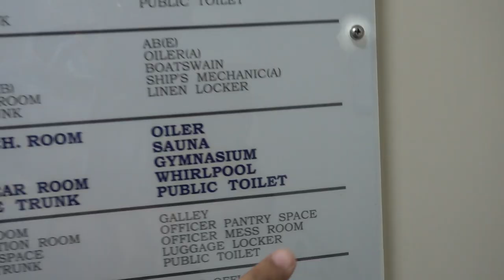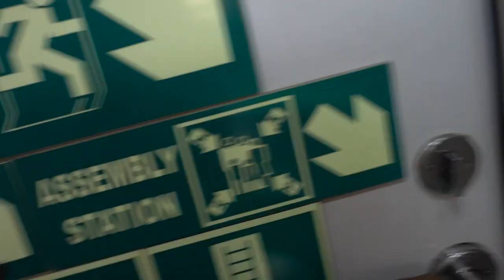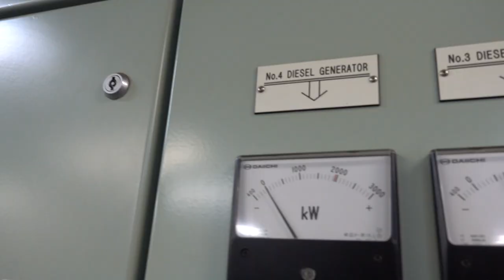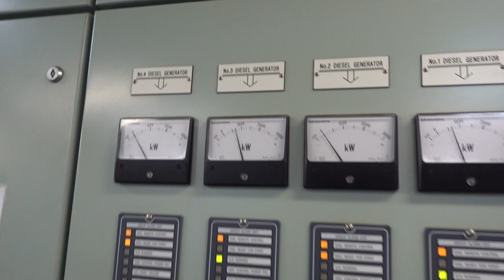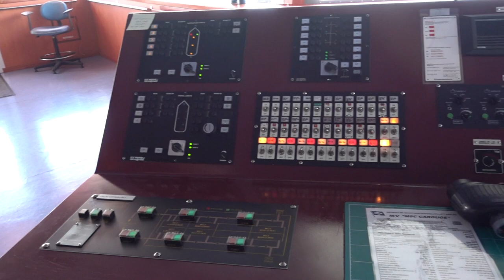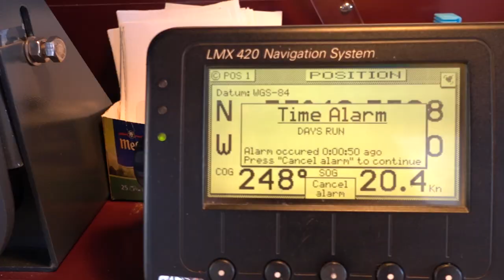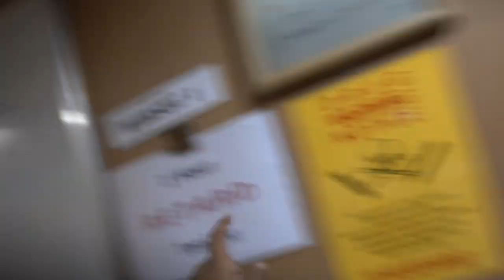CARGO SHIP TRAVEL! AMAZING ADVENTURE!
✔ Join the family! Become a CLATT today!

iTunes » https://

Track: round 1